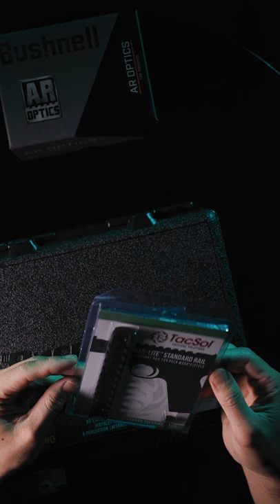VLOG 013 Red Dot for Browning Buckmark 05 2022